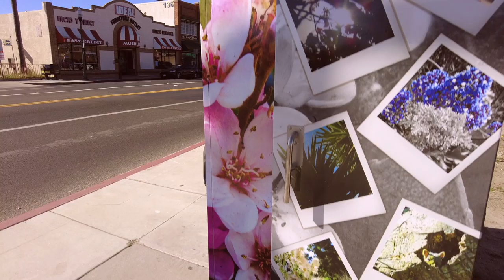Trinity House Utility Box - Oxnard, CA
Oxnard photographer, Christian Ramirez of Mezz Studio, worked with local foster youth from Trinity House on a photography program. Students learned the basics of photography, partook in field trips and benefitted from other enriching experiences.  Now, you can see the world through their lens as their photography has been showcased on a utility box located in Downtown Oxnard.

Video was created by Oxnard Filmmaker Aurelio Ocampo.